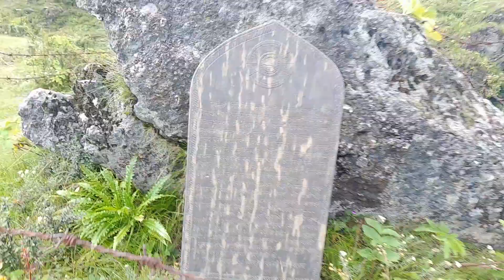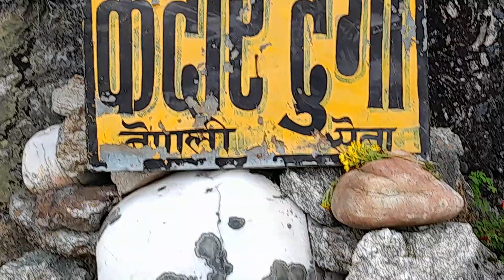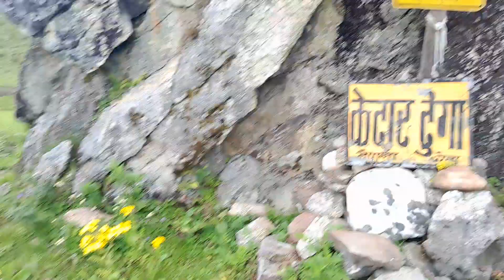Khaptad National park Nepal 🇳🇵